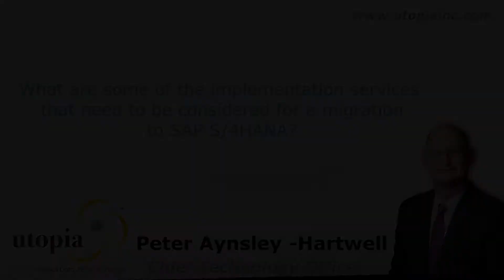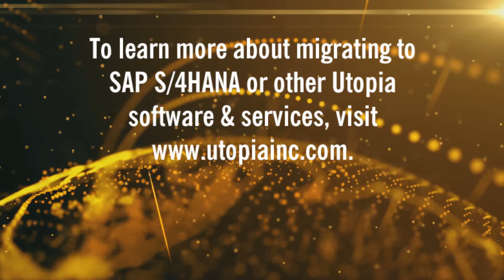Implementation Services Required for SAP S/4HANA Migration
Utopia's Chief Technology Officer, Peter Aynsley-Hartwell discusses the implementation services required for an SAP S/4HANA migration and how Utopia is uniquely positioned to assist customers.